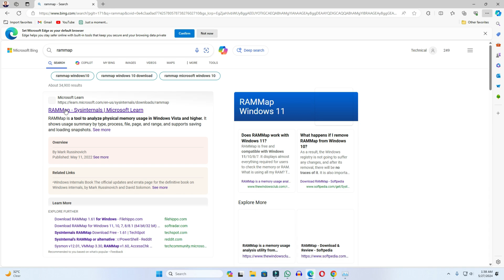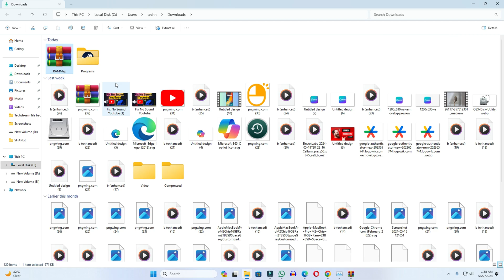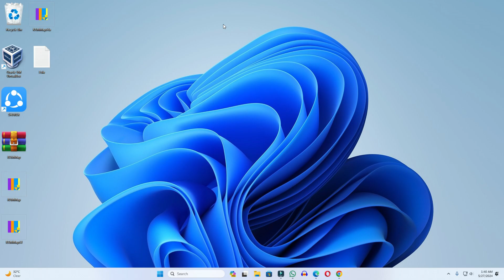How to Clear RAM Cache in Windows 10/11 (2024) | Step by Step Guide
In today's video, we have learned how to clear RAM cache in Windows 11. If the RAM cache in your PC or laptop is too much, because of which your computer works very slowly. So in this video we have learned how we can reduce the RAM cache in Windows 11 in a very simple way so that our computer performance can improve significantly.

Cover Topic:
How to Clear Ram Cache in Windows 11 pc/laptop